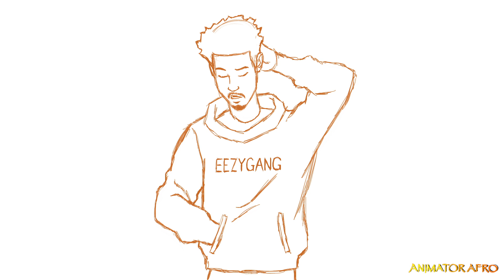roasting Vegeta and playing Telltale's TWD (storyboarding)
Just felt like making this one for fun. More content coming up soon EUGH